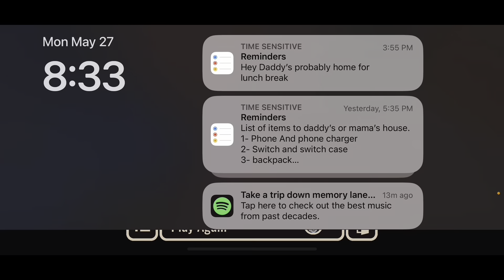The Funny & Coolest Moments of Doors Part 25: I beat The Rooms!!!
Originally Recorded 5/27-30/2024

0:00 Intro
1:24 The Rooms
7:44 Doors